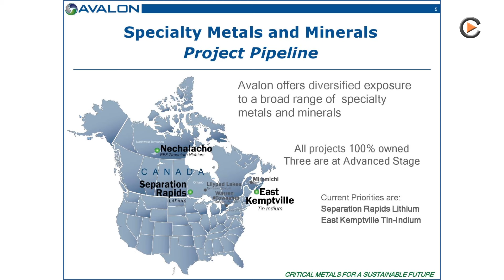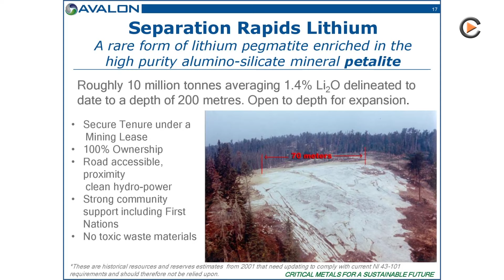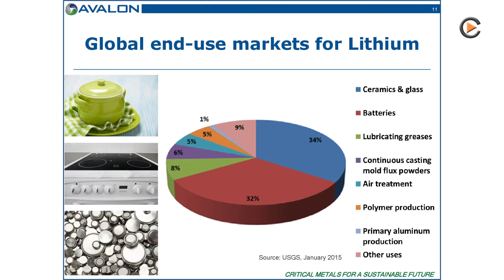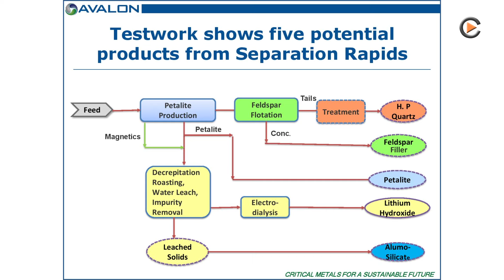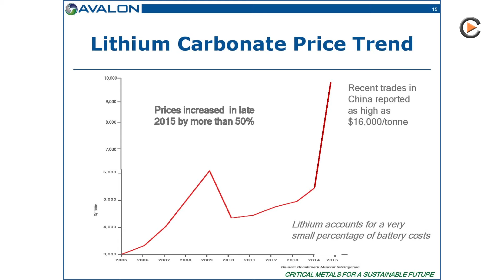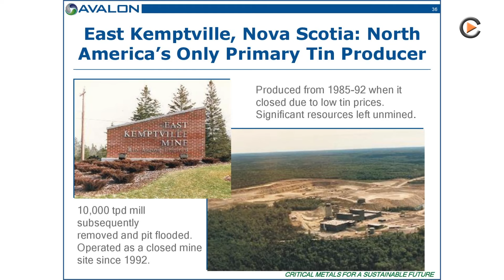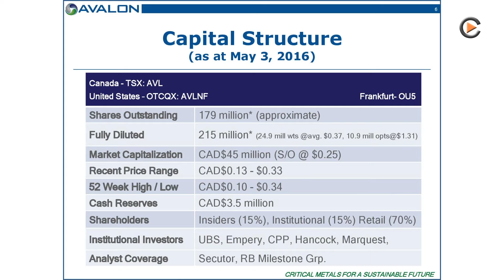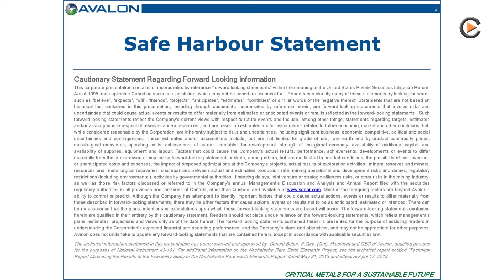Avalon Advanced Materials: Developing its Tin & Lithium Projects in Canada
Interview with President & CEO Donald Bubar.